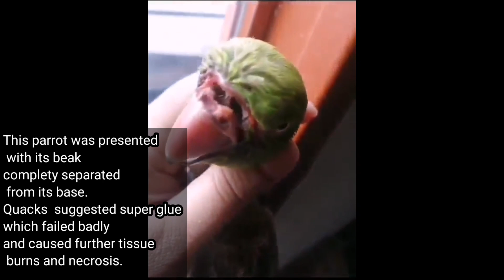Beak injury in parrot Treated by Dr Hafiz Nouman Zaheer